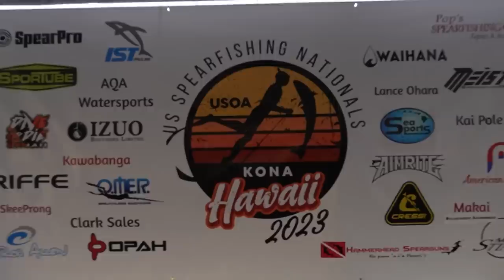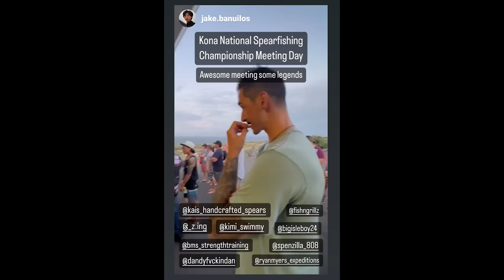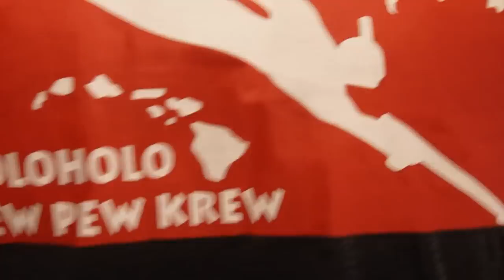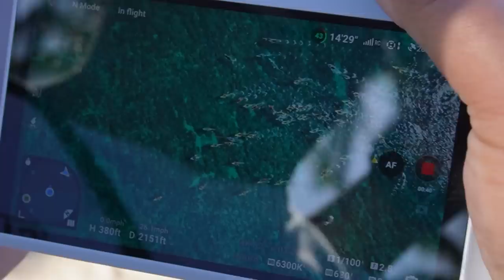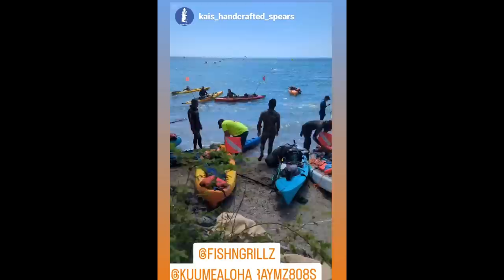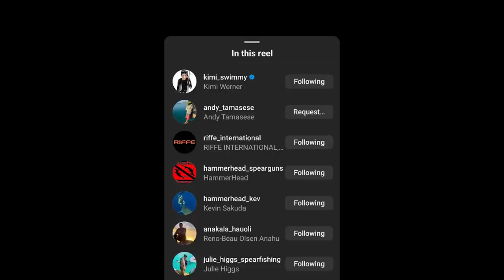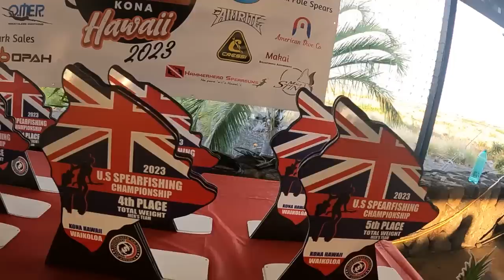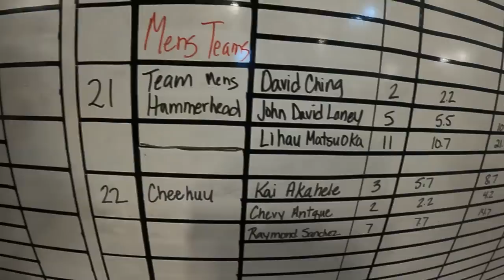Spearfishing Nationals -Kona Hawaii 2023- The Fishngrillz X Kai Spears Experience! INVASIVE CLEANUP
New Episode you dont wanna miss! We got to meet a bunch of world class divers, make new friends, and hang out with those who inspire us, such as @kimiwerner @RyanMyersExpeditions @KonaSpearfishingAdventures @justinlee @zaching  and many More! Also got to help Clean up the reef in this epic Invasive shoot out of about 5,00o lbs!

"Last week over 100 of the best spear fishers from across the state and the country descended on Anaehoomalu Bay on the Big Island in the US Spearfishing National Championship. The goal was to determine who the best diver was that day by eliminating invasive reef from from Hawaiian Waters. Introduced to Hawaii in the 1960’s invasive reef species of Roi, Taape, and Toau have out competed native species and have placed the native Hawaiian Reef Ecology in peril. Using their skills these freedivers eliminated more than 1,200 non-native fish weighing close to 3,200 pounds in only a 4 mile stretch of coastline. Previously seen as outcasts in the war for sustainably Spearfishers are now occupying a crucial role in maintaining the balance between native and non-native species on Hawaii’s Fragile Reef System."  - IG @helemai_fishingsupply

**Reminder To Always CATCH AND CONSUME AT YOUR OWN RISK**

Aloha from Chev and Caleb. Welcome to Fish N' Grillz!
We got that Quality Spearfishing Entertainment, Catch & Cook style, Fun, Facts, and FISH soaked with information based on environmental sustainability.

Mahalo.

Diving  gear:
Snorkel Face mask
Snorkel Breathing tube

Cressi Skorpion, Tempered Stainless Steel Blade Knife

Diving fins:
Cressi Gara 2000

Diving Socks:
COPOZZ Diving Socks 3mm Neoprene Beach Water Socks-Anti Slip for Snorkel Swim Youth Men Women

Diving Gloves:
Hammerhead Spearguns Dentex Gloves - Cut Resistant (Lv5) and Puncture Resistant (Lv3):

Diving belts:
Cressi Weight Belt, Black:

Diving Floater:
Demeras Diving Float Ball Scuba Inflation Torpedo Buoy Quick Inflates Signal Floater for Safe Training and Scuba Diving

Diving Stringer:
Calissa Offshore Tackle Kayak & Spearfishing Stainless Steel Fish Stringer Clip ||| for Speared Big Game Speargun SpearFishing Freedive Freediving Scuba Dive Diving Diver Large Holder Quick Release

Filming Gear:
Go Pro Max

GoPro 7 silver adventure bundle:

JOBY GorillaPod Action Video Tripod:

Cooking Gear:
Kastking Fillet knife